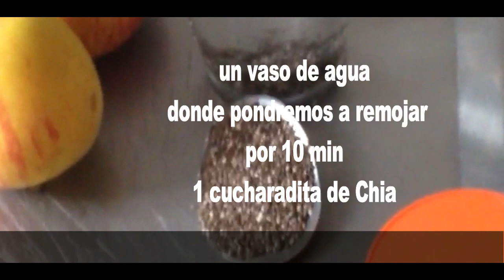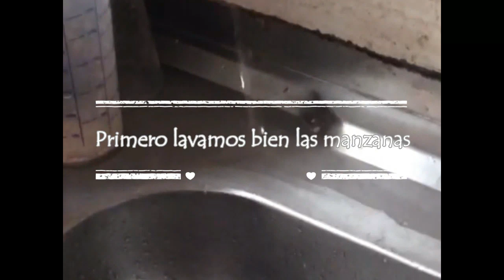Mira cuanto baje de cintura en 1 semana tomando estos 3 remedios caseros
Soy de las personas que tienen el gran problema de acumular la mayor parte de la grasa que consumo en mi zona abdominal, se puede decir que si respiro alimento lo primero que me aumenta es mi abdomen, aunado a eso tengo problemas de colon irritable, casi todos los alimentos me inflaman mi estomago.
Estos tres remedios me han hecho sentir tan bien que quise compartirlo con ustedes; si eres una persona que sufre de estreñimiento estos remedios son para ti,